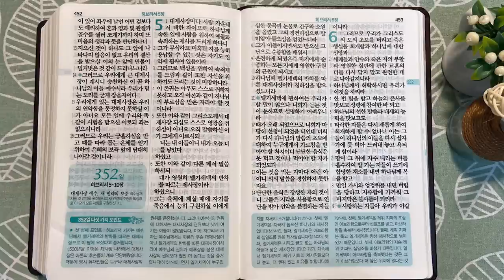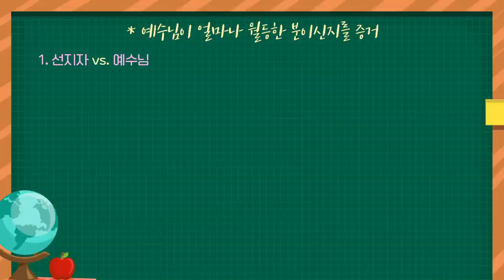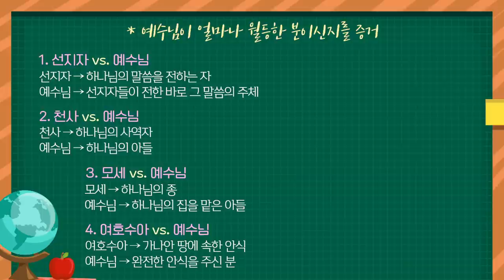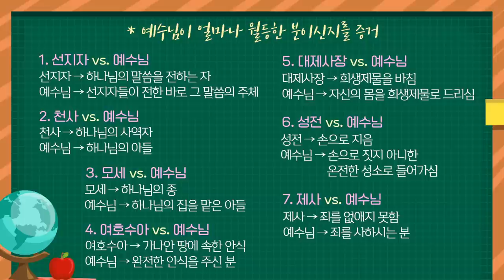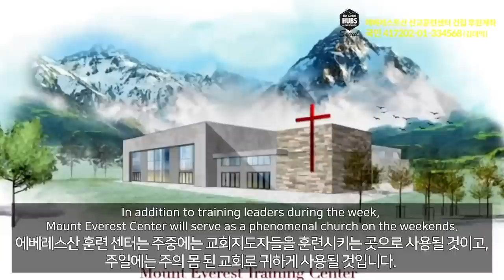유대교 vs. 기독교 | 통독성경 351일 | 히브리서 1~4장 | 통박사 조병호의 1년1독 성경통독 | 성경지리와 역사를 통으로